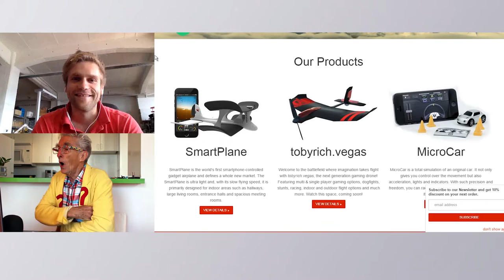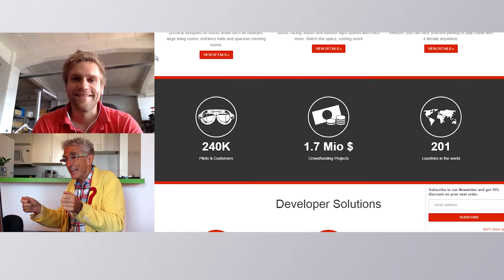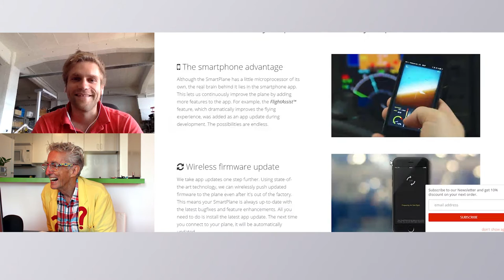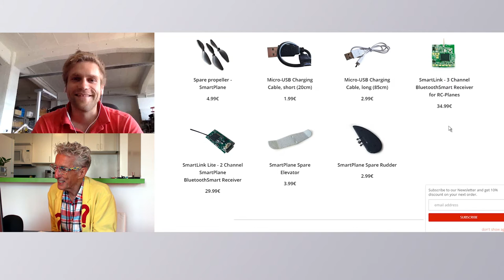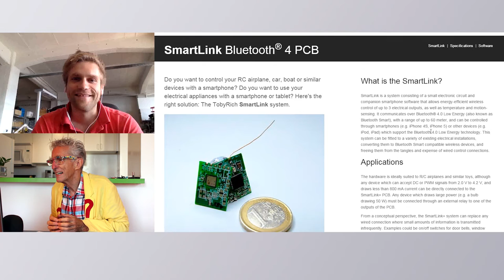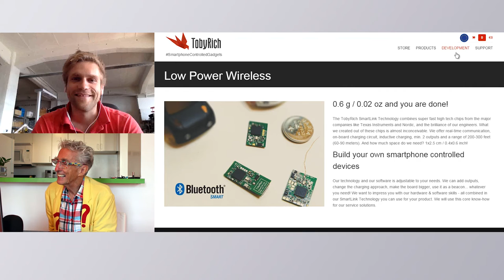WOW: It's A Toy! It's A Game! It's Your Own Drone For Under $100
Matthew Lesko of interviews Tobias Danzenko of about the world´s first smartphone controlled gaming drone.